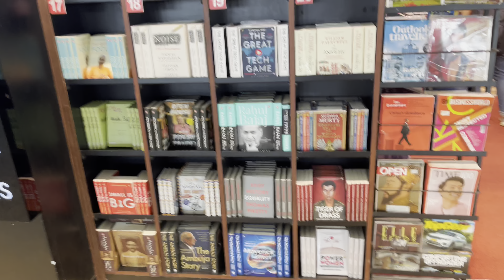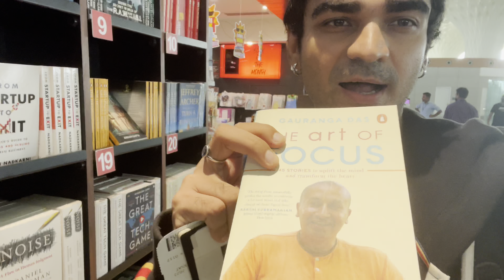India 🇮🇳 To Qatar 🇶🇦 Journey on Indigo Airlines|Indian travel Blogger| Baba KaranVeeR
This is travel vlog for, india to qatar